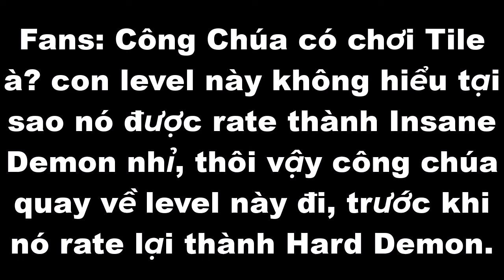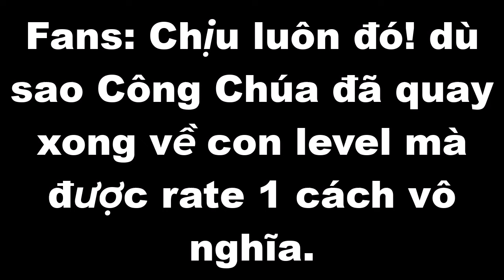Đây có thể là 1 lv vô nghĩa nhất mà tui từng chơi | Tile by Shrympo, Easitest Insane Demon, | GD 2.2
Nội Dung 👉 Đây có thể là 1 lv vô nghĩa nhất mà tui từng chơi | Tile by Shrympo, Easitest Insane Demon, | GD 2.2

7. Blox Fruits👇Click the link and Play Blox Fruits

Tiếng Việt.

🎵Music🎶

Song: Time Dodger x Spider in the Snow by LLAAPPSSEE